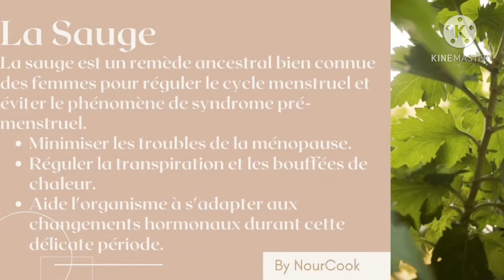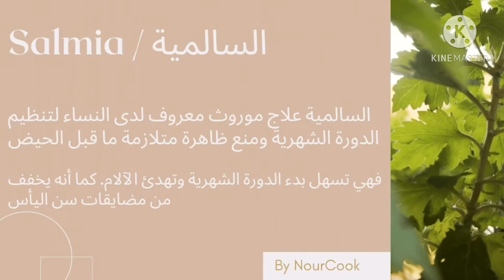Remède pour soulager les règles douloureuses / كيفية التخلص من الام الدورة الشهرية ✨ By NourCook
je reviens vers vous avec un nouveau remède simple et rapide à faire. Il est très efficace contre les douleurs des règles.
عشبة السالمية لها فوائد طبية وصحية وتوصف في الكثير من العلاجات تستخدم لغرض تنشيط الدورة الدموية بفضل مكوناتها المغذية لذا نجد خبراء الذاكرة يصفونها في العديد من وصفات الطب البديل لتقوية وتنشيط الذاكرة وتحسين قدرات الدماغ, وفي حالة المداومة على استخدامها فانها يمكن ان تخفف من رجفة اليدين وتعالج فقر الدم وتفيد على تقوية امعاء المعدة وتحسين عملية الهضم وحسب تجربة بعض النساء نبتة السالمية تقاوم الاسهال والاستفراغ النسوي والسيلان.

Attention : la tisane de sauge est contre-indiquée les personnes souffrant d’épilepsie ou atteintes d’un cancer du sein. Elle ne doit pas non plus être prise sur une longue durée car elle peut avoir des effets neurotoxiques. Certains naturopathes conseillent de limiter la cure de tisane de sauge à neuf ou dix jours maximum et de les espacer de trois semaines environ.